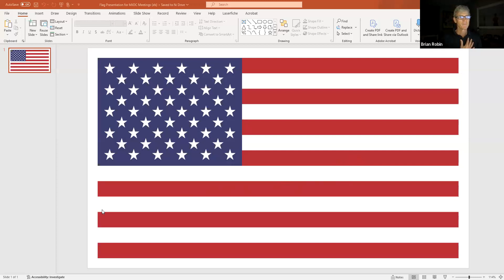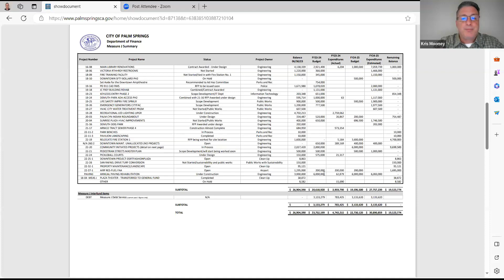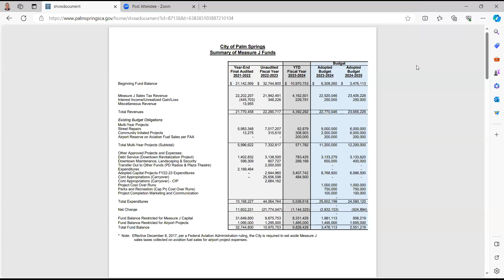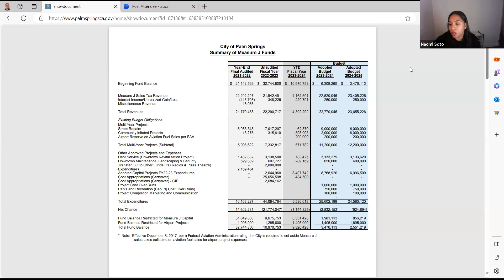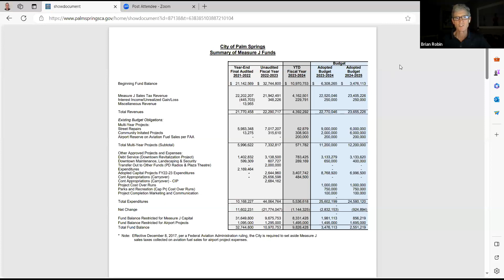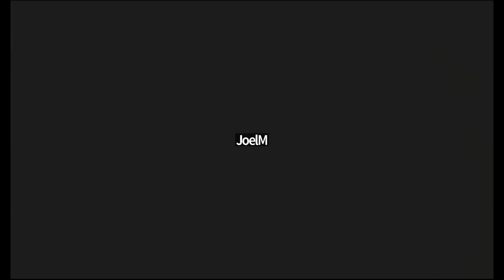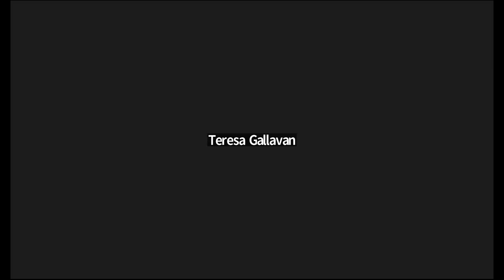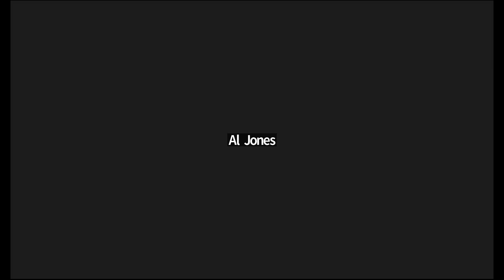Measure J Commission | December 21, 2023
Regular Meeting of the Measure J Oversight Commission, held December 21st, 2023